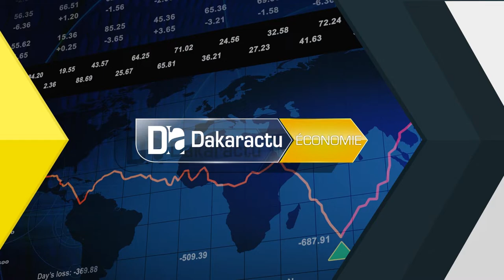Tournée agricole du chef de l'État dans le Saloum : Élus locaux, ambassadeur itinérant,